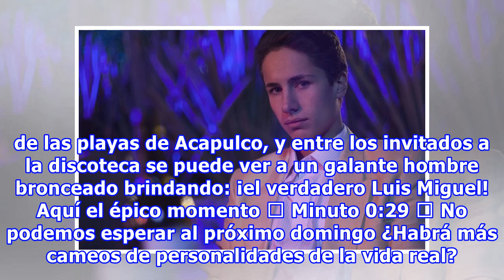El verdadero Luis Miguel apareció de sorpresa en la nueva serie de Netflix y fue más que épico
Mucho se había anticipado el estreno de la bioserie sobre la vida de Luis Miguel y, fan o no de la música de El Sol, ¡te recomendamos ver el primer capítulo! La historia te atrapará desde los primeros minutos. El misterio detrás de algunas partes ocultas en la vida de este icono de la música en espa...